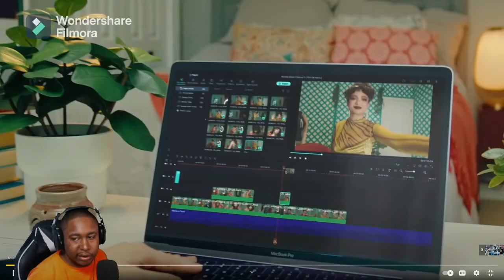New Orleans Saints Vs Carolina Panthers Week 3 Reaction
Hey there - I'm AceBoogie! :) I make daily gaming videos and have a load of fun doing it. :D